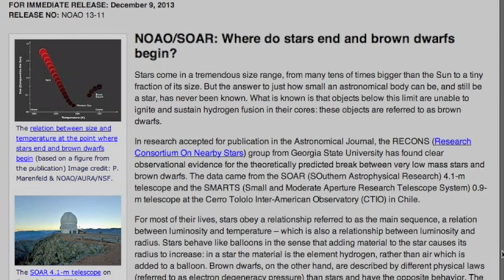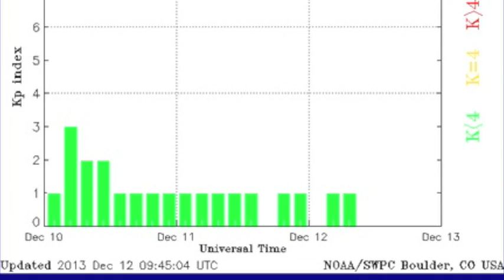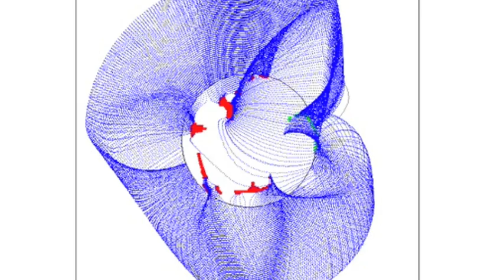5MIN News December 12, 2013: SOTC, Brown Dwarf Article, Spaceweather